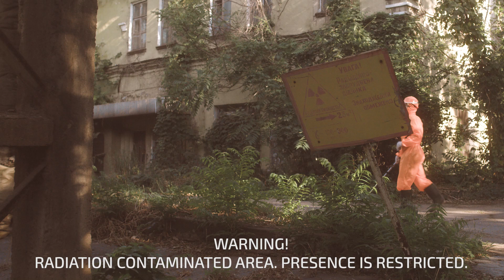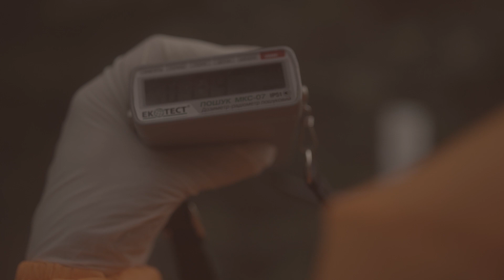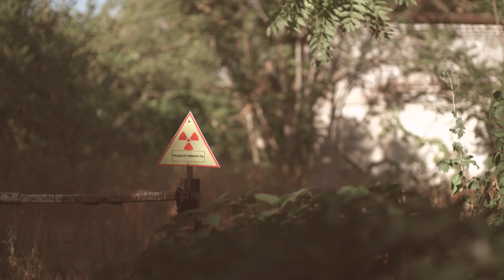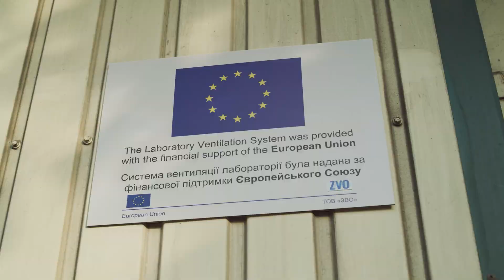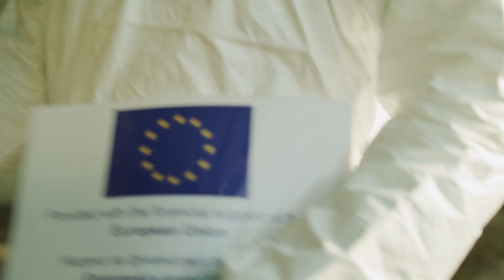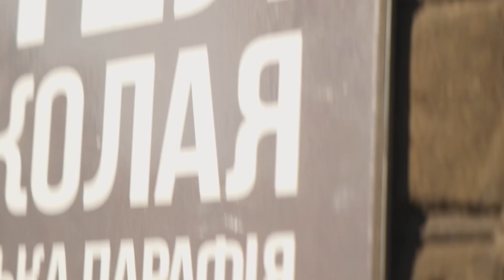Prydniprovsky Chemical Plant in Ukraine – the most dangerous place in Europe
About 400 km south-east from Ukrainian capital Kyiv lie the neglected remains of one of the Soviet Union’s largest uranium production facilities which provided about half of all the uranium for Soviet nuclear bombs. The production stopped after the Soviet Union collapse in 1991 and the plant was totally abandoned for 10 years what led to the spread of highly radioactive materials outside the facilities.

This video was produced with the financial support of the European Union. Its contents are the sole responsibility of SCIENCE & TECHNOLOGY CENTER IN UKRAINE and do not necessarily reflect the views of the European Union.